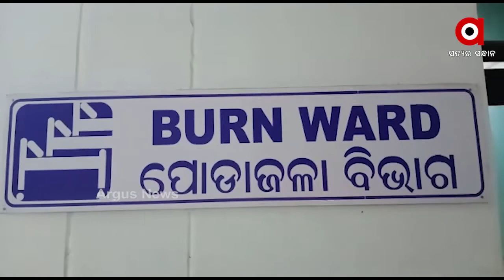ନିଆଁରେ ପୋଡି ହୋଇ 14 ବର୍ଷର ନାବାଳିକା ଗୁରୁତର ....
ନିଆଁରେ ପୋଡି ହୋଇ 14 ବର୍ଷର ନାବାଳିକା ଗୁରୁତର । କେନ୍ଦୁଝର ଜିଲ୍ଲା ପାଟଣା ବ୍ଲକରେ ଘଟଛି ଏଭଳି ଅଘଟଣ । ଗୁରୁତର ନାବାଳିକା ଜଣଙ୍କ ମୋନାଲିସା ଦଳେଇ । ଶୀତରୁ ରକ୍ଷା ପାଇଁ ନିଆଁରେ ସେକି ହେଉଥିବାବେଳେ ଡ୍ରେସରେ ନିଆଁ ଲାଗିଯାଇଥିଲା । ନାବାଳିକାଙ୍କୁ ଗୁରୁତର ଅବସ୍ଥାରେ ଜିଲ୍ଲା ମୁଖ୍ୟ ଚିକିତ୍ସାଳୟରେ ଭର୍ତ୍ତି କରାଯାଇଛି .